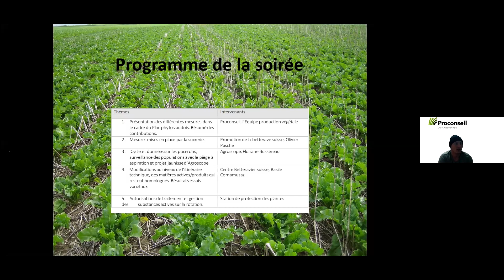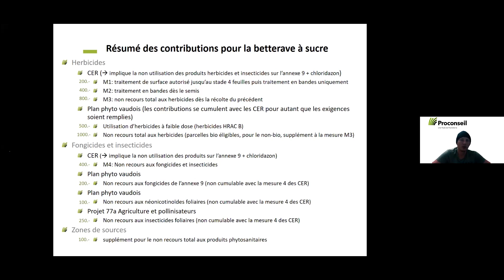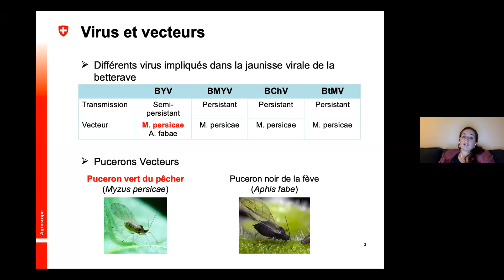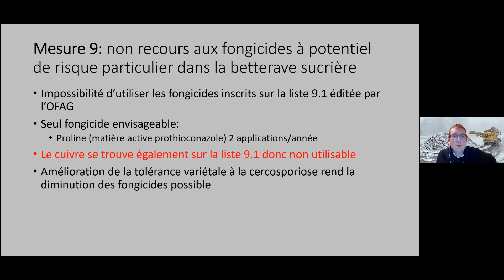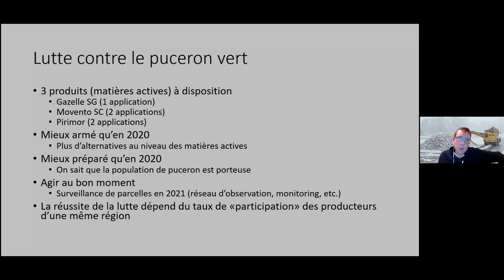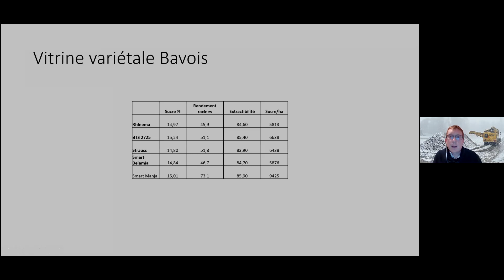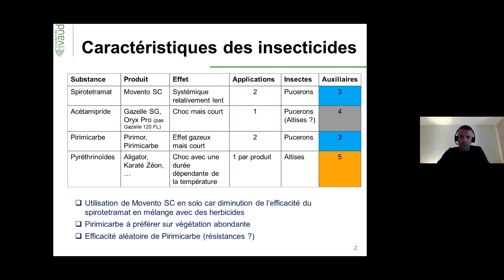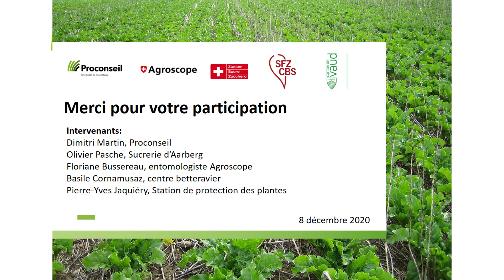Nouvelles mesures cantonales betteraves 2021, séance d'information (production végétale - betterave)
Déroulé de la séance:

0:00 Introduction
0:39 Nouvelles mesures cantonales pour la betterave en 2021 (Dimitri Martin, Proconseil)
7:06 Résumé des contributions pour la betterave à sucre (Dimitri Martin, Proconseil)
14:50 Soutiens de la sucrerie aux producteurs ( Olivier Pasche, Aarberg)
19:03 Jaunisse virale dans la betterave (Floriane Bussereau, Agroscope)
26:02 Impact de ces nouvelles mesures sur l'itinéraire cultural (Basile Cornamusaz, CBS)
35:31 Modifications phytosanitaires/pertes de matière actives (Basile Cornamusaz, CBS)
43:27 Résultats des essais variétaux betteraves 2020 (Basile Cornamusaz, CBS)
52:54 Conseils sur le choix variétal pour les producteurs en 2021 (Basile Cornamusaz, CBS)
54:12 Futures expérimentations variétales 2021 (Basile Cornamusaz, CBS)
1:00:30 Conditions-cadre pour l'utilisation des produits phytos dans la betterave (Pierre-Yves Jaquiéry, SPP)

Merci de poser vos questions dans les commentaires de la vidéo et on prendra le temps de vous répondre.

Les conseillers de Proconseil restent à disposition pour tous compléments d'informations